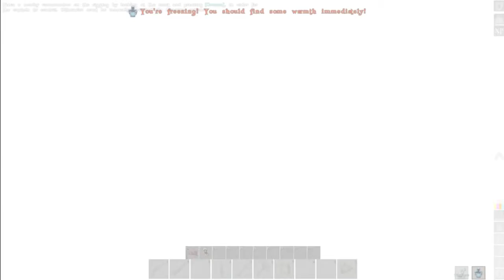Atlas - Big Green Boy Shoots while Whale eats our Schooner!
Could have used a few buckets